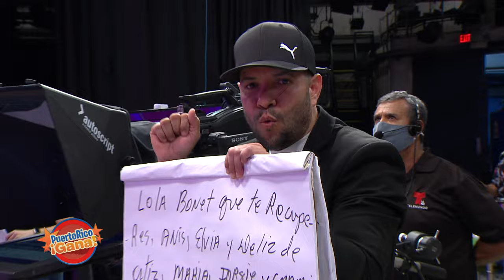04 PR GANA 05 19 22